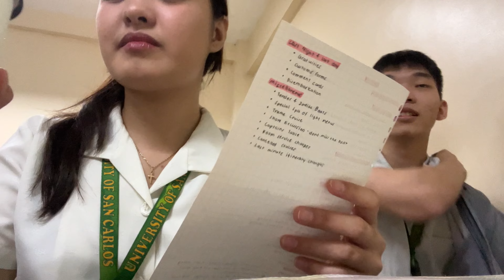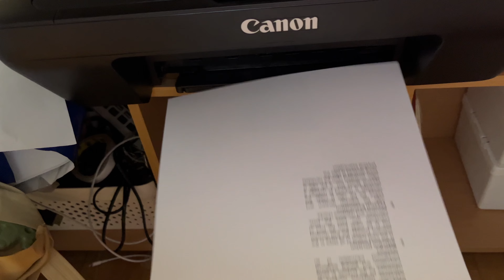COLLEGE DIARIES | Clutching the week, GRWM, Studying, College friends, Vlogging again after 5 years✨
Hiii! I'm finally back 🥹 omg! how are you guys?! It's been 5 years since I last posted a vlog, I was 17 years old! (please don't watch them 😭!). I am now 21 years old and a college student taking the program Hospitality Management at University of San Carlos. In this vlog I will be showing you my life lately, I hope you guys will like it 🫶🏻. It's a bit long tho since I'm planning to vlog weekly. Also! please bear with my awkwardness, shyness, and how I angle my camera near my face 😭 this is my first time vlogging again! I promise to do better in next vlog 🥰. Have a wonderful day! 🤗 Take care! 🫶🏻

xoxo,
Yumi.

₊✩‧₊˚౨ৎ˚₊✩‧₊ ₊✩‧₊˚౨ৎ˚₊✩‧₊ ₊✩‧₊˚౨ৎ˚₊✩‧₊ ₊✩‧₊˚౨ৎ˚₊✩‧₊  ₊✩‧₊˚౨ৎ˚₊✩‧₊ ₊✩‧₊˚౨ৎ˚₊✩‧

F A Q
Name: Yumi Horigome
Ethnicity: Japanese / Filipino
B-Day: September 18, 2002
Camera: Iphone 13
Editing Software: iMovie & Canva

Sub-count: 880